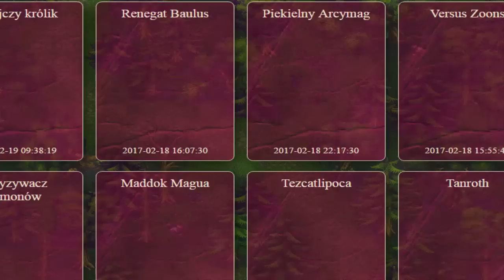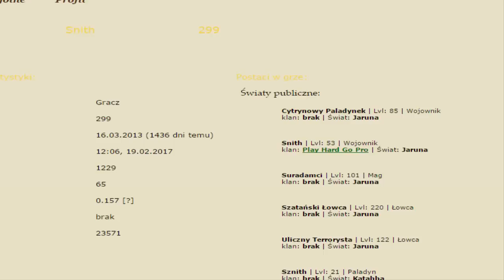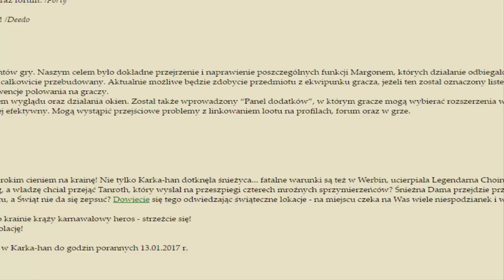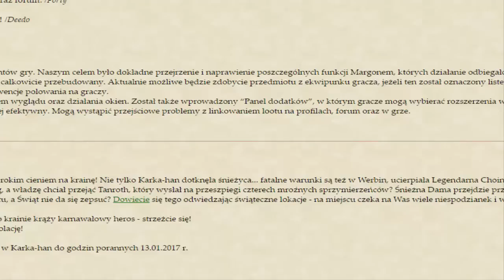Margonem - Legenda z Demonisa! Herosi, tytani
Pamiętajcie o zostawieniu 200 łapek! Wiem, że często proszę lecz dzięki temu zwiększamy zasięgi i poprawiamy żywot kanału! Dzięki!